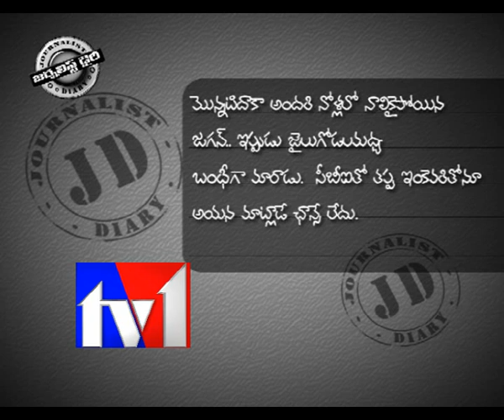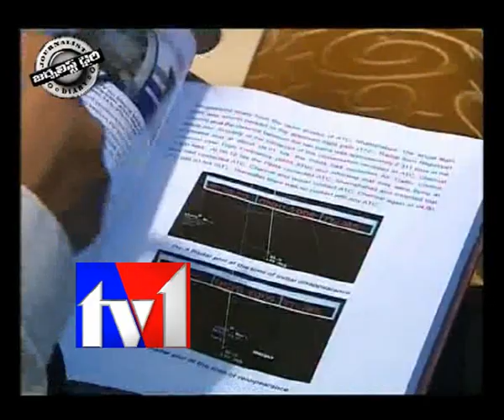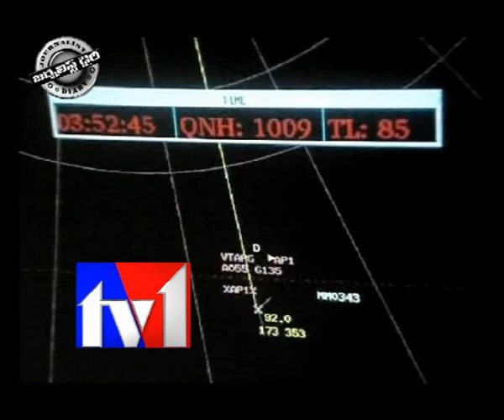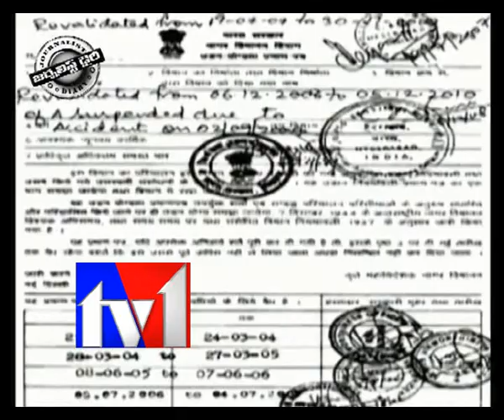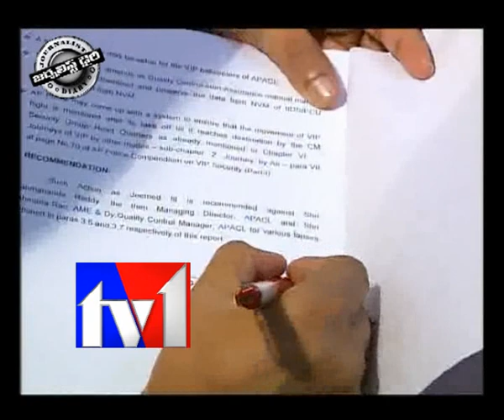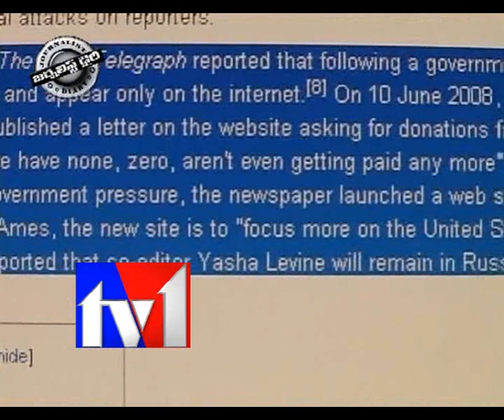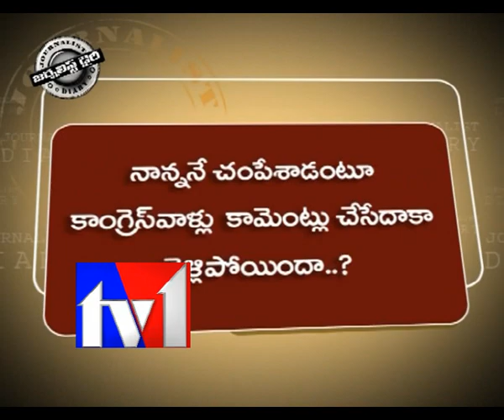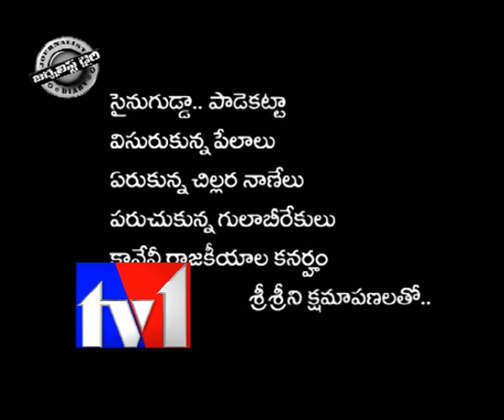TV1_JOURNALIST DIARY_040612_PART1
TV1_JOURNALIST DIARY_040612_PART1. Satish Babu Journalist Diary on YSR Death-Recall. CBI on YSR Death issue. YS Vijayamma on YSR death mystery. Congress on YSR death issue. CBI investigation report on ysr death. Ysr death videos. How YSR died? Congress Vs YSR Congress on YSR death. YSR helicopter accident videos. CBI JD on YSR death.